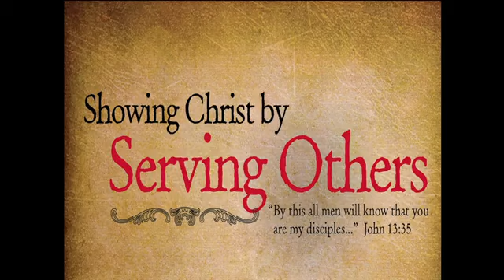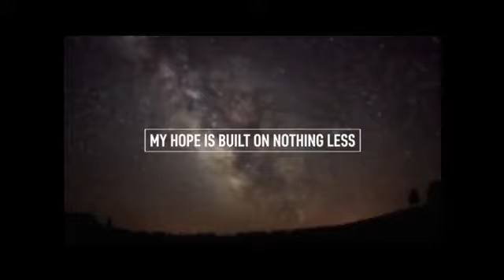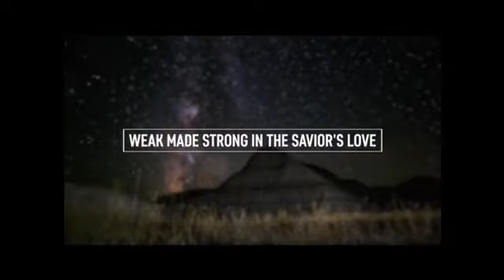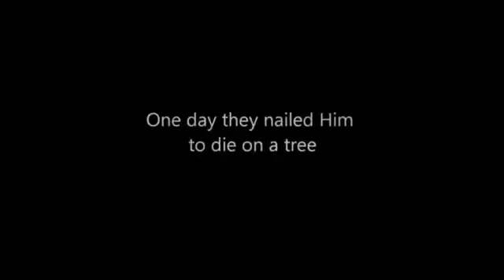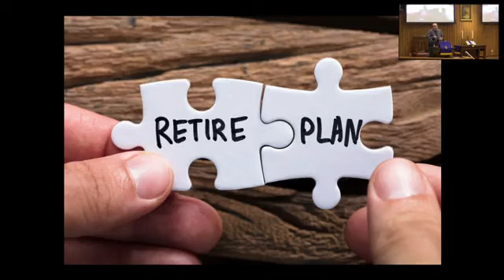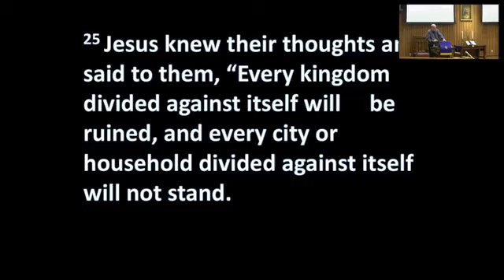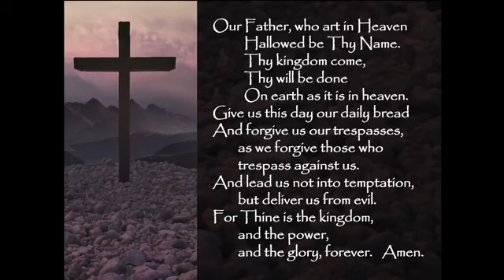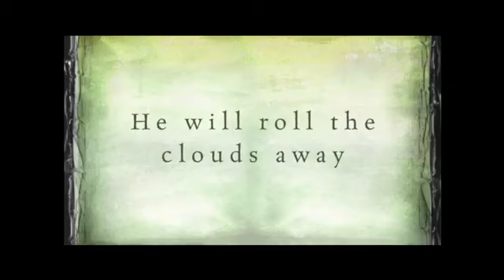March 12, 2023 9 30 Morning Worship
“Coming Together – (Focusing on Preparation)”
Matthew 25:1-13